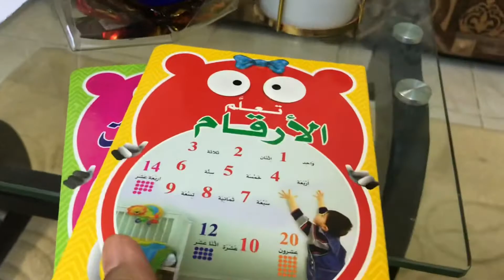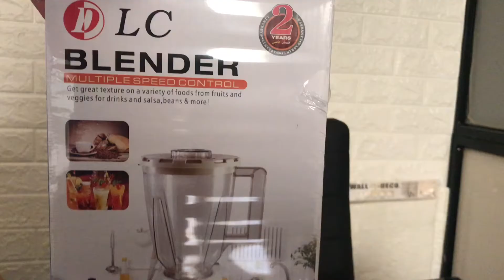Valentines Day in KSA 🇵🇭🇸🇦 Blender Unboxing PINAY SAUDI VLOG